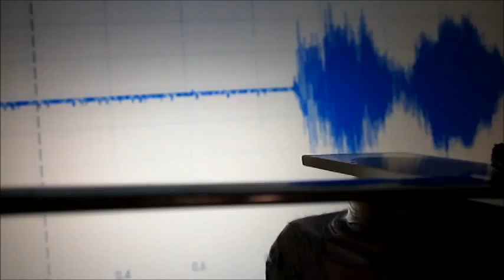超音波プローブ実験（表面検査技術） Ultrasonic probe experiment